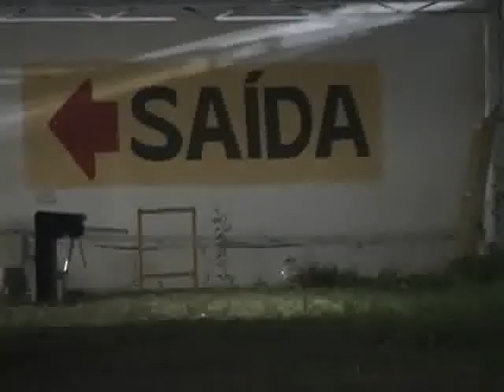O TIME DE GUARÁ VAI FAZER A MUDANÇA, MAS PARA QUAL CIDADE?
O TIME DE GUARÁ VAI FAZER A MUDANÇA, MAS PARA QUAL CIDADE IRÁ O FUTEBOL DO GUARÁ. CONFIRA